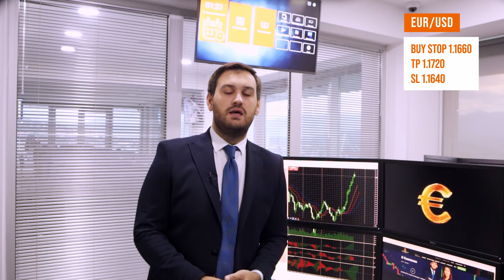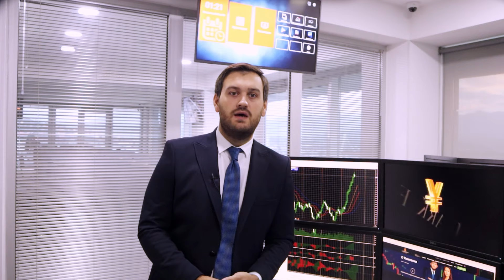Risky assets continue their bullish rally | AMarkets